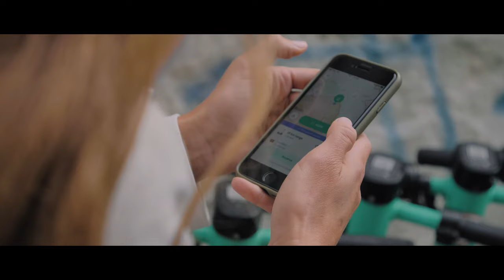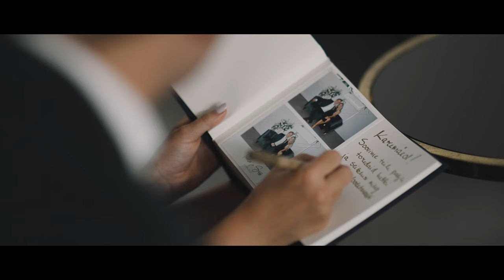Teele & Sass // urban city wedding in Kai Art Center in Tallinn, Estonia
Special relationships lead to special results.

When we first met with Teele & Sass it was a cold and snowy winter evening with COVID restrictions in a full effect. So instead of a warm cafe we took a walk in the park. And it was a lengthy one creating a bond that absolutely carried over to the whole process before, during and after the wedding and resulted in a wedding video that is much more than just a wedding video. It's an authentic story of Teele & Sass who got married in the old town of Tallinn and had guests travelling with Bolt scooters to the reception venue at Kai Art Center.

A truly excellent wedding day of Teele & Sass whom I can happily call my friends now.

Thank you also Madis Kask for assisting and second shooting at this excellent fall wedding in Estonia!

Fun fact – during the wedding we created a stage of interviews in the theatre room just next to the reception area. You would think Estonians are shy – wrong! We conducted 16 interviews with the majority of the guests resulting in a 50 minute long “Guestbook film” for the couple who were absolutely surprised what took place “outside of the official wedding area”.

Wedding reception area Noblessner is a harbour and former industrial area in the northern district of Tallinn, Estonia. Since 2013 it has been redeveloped into a cultural and residential area with a museum, art centre, craft brewery, marina, seafront promenade and cafes and restaurants.

Ceremony: Lee Restoran in the Old Town of Tallinn
Reception venue: Kai Art Center in Noblessner
Scooters: Bolt
Wedding coordinator & decor: Kristiina Sauväli, Zefiir Peokorraldus
Host: Leho Luukas
Photographer: Mait Jüriado
Officiant: Kalle Kõiv
MUA & Hair: Mädleen Mustonen
Dress: Klarika Kuusk & Kaidy Joala
Suit: SuitUP
Band: Trio Comodo
Catering: Tervise Catering
Bar: Kaif
Photo Booth: Photobooth Estonia
Rings: Matigold
DJ: Martin Kuut
Light: EW Sound and Light

Wedding film by Innar Hunt Films